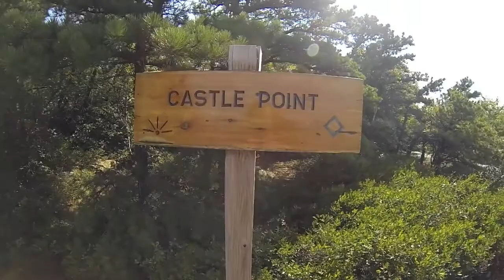Minnewaska Preseason 2013